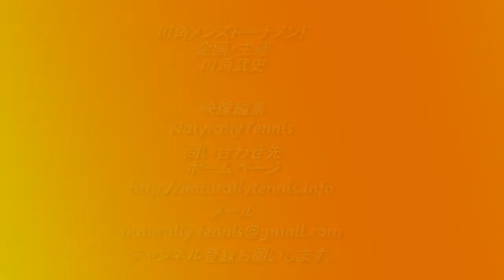テニス 川角メンズトーナメント 櫛引大資選手vs西方裕喜選手